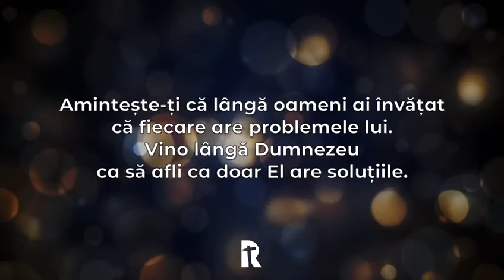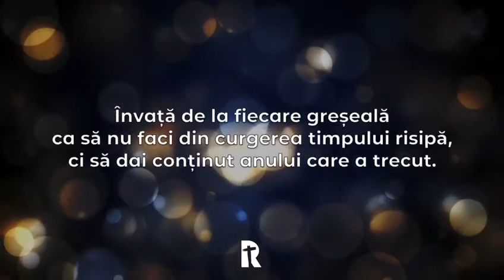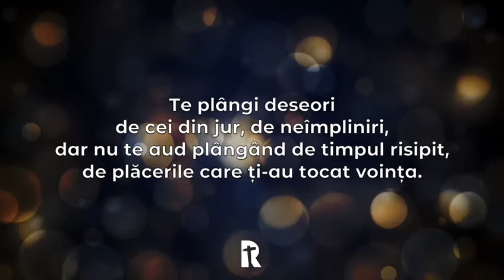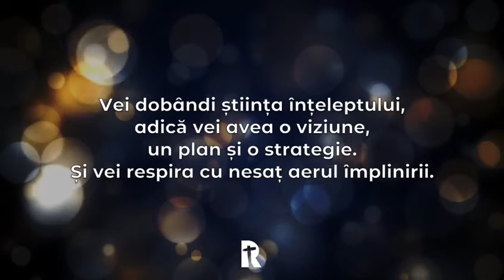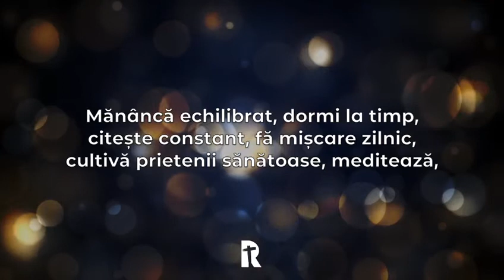Vrei ca anul 2020 sa fie un.an bun?